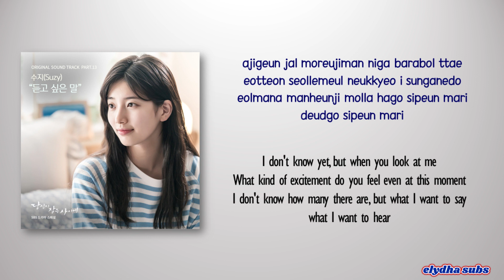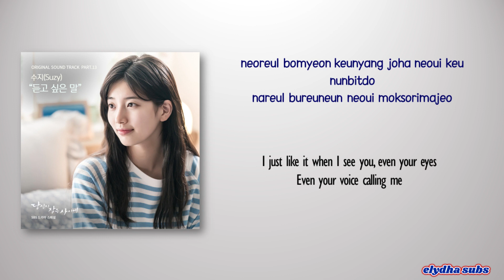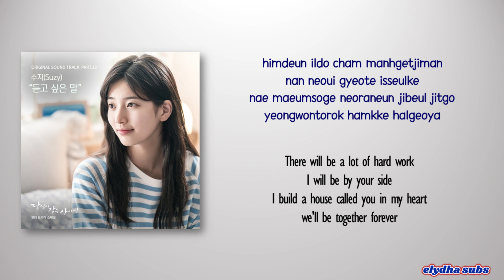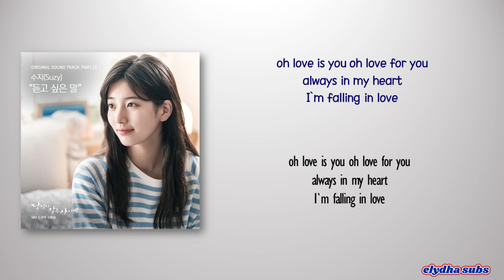Suzy (수지) – The Words I Want To Hear (듣고 싶은 말) [While You Were Sleeping OST Part 13] [Rom|Eng Lyric]